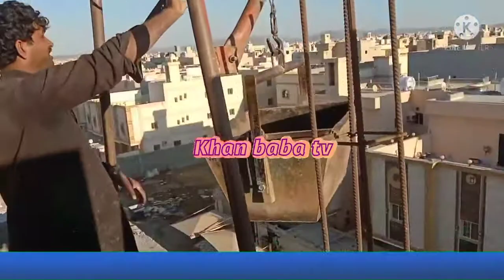4000ریال سے اپنا کاروبار شروع کرنے والا باہمت نوجوان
کسی کی نوکری کرنے کی بجائے اپنا کاروبار شروع کیا پانچ آدمیوں کے گھرانوں میں خوشیاں لوٹ آئیں پردیسی بھائیوں کے حالات زندگی پر مبنی ایک زبردست ویڈیو دیکھیں